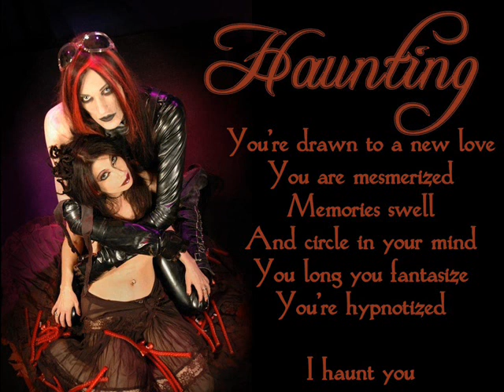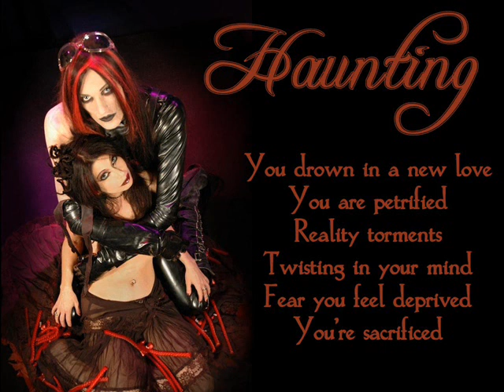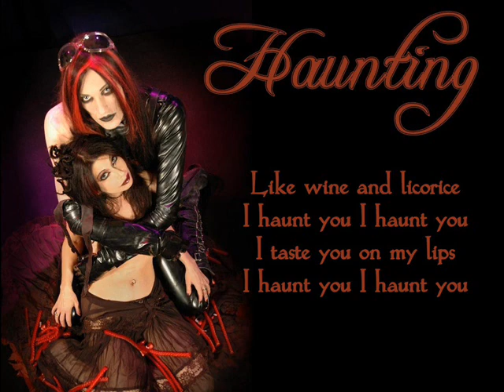Lore feat. Sean Brennan (London After Midnight) - Haunting